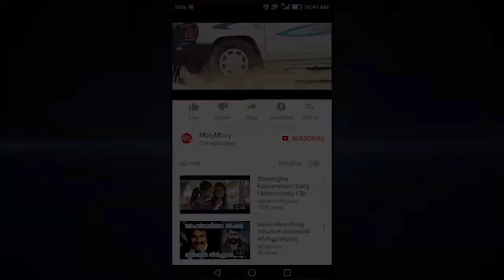9 സിനിമയുടെ രഹസ്യം വെളിപ്പെടുത്തി പ്രിഥ്വിരാജ് - Prithviraj says about sony pictures & 9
Prithviraj says about Global Media Giant Sony Pictures and '9' Malayalam Movie.